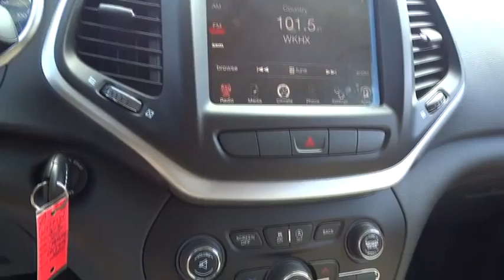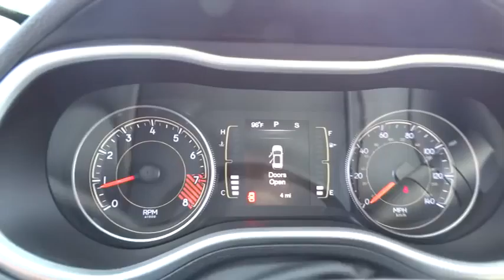2015 Jeep Cherokee Atlanta, Duluth, Buford, Roswell, Marietta, GA W507134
2015 Jeep Cherokee

Cherokee Chrysler
200 Liberty BLVD